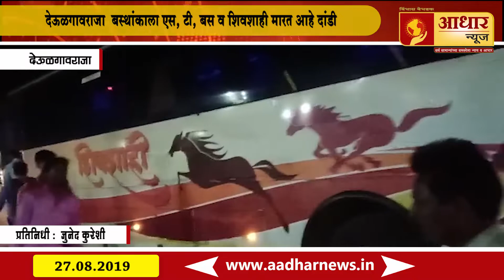देऊळगावराजा बस्थांकाला एस, टी, बस व शिवशाही मारत आहे दांडी